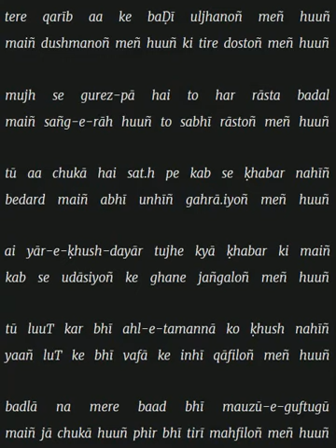tere qarīb aa ke baḌī uljhanoñ meñ huuñ